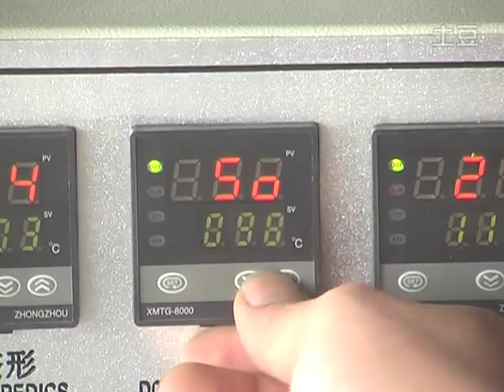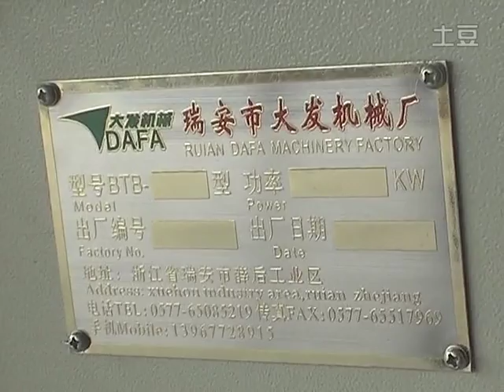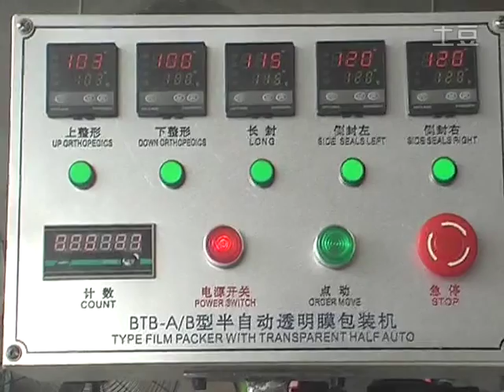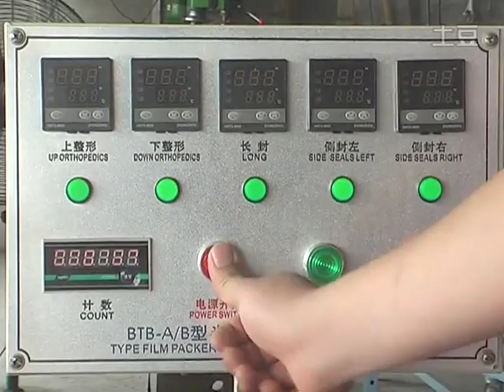Semi automatic Cellophane Wrapping Machine For Soap Transparent Film Packing Equipment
Introduction:
The packaging machine is a Semi-automatic three –dimensional packing machine. Made of materials including BOPP film and PVC, the machine can apply to wrapping the products as a folding hexahedral single-box package. It’s an ideal for the cassette packing cases. This machine is widely used in cosmetics, food, health products, medicine, condom packaging, agricultural and sideline products, audio and video products, culture articles, high-grade gift packages and other industries in various sizes of single-box type items three dimensional transparent film wrapping. It can feed by hand, wrapping, folding, side-sealing, owning self-adhesive security features such as easy to pull.

Technical Characteristics:
The packaging machine we invented is in the absorption, digestion on the basis of Germany advanced equipment, carefully designed and adapted.The packing machine we produced is characterized by its compact-sized, small occupying space, light weight and without limit in packing area. One packaging machine can be packaged for different specifications (size, height, width) of the cassette packaging items due to its wide range of application.

Technical parameters:
Packing Size L(40~250)×W(30~100)×H(10~80)mm
Electric Supply & Power 220V 50Hz  3.3kw
Weight 150kg

Component List:
No. Name                   Qty                            Brand
1 Temperature controller 5 Yatai(Shanghai)
2 Motor                              2             Jiefei(Jiangsu)
3 Intermediate relay 2 Omron(Japan)
4 Proximity switches 4 Yatai(Shanghai)
5 Heating pipe              8 Zhengtai
6 Air switch                2 Zhengtai
7 Solid State Relay   5 Xinling
8 Bearings               20 NSK(Japan)
9 Thermocouple          5 Yatai(Shanghai)
10 Bottom                      8  Hongbo Bottom

About Packing：
1.All the products before delivery should be tested by assemble and debugging engineer, wiped up and cleaned, then wrapped by stretch film  to protect it from moist. The precision part need to flexible package.
2.In addition, without standard tools, manual and other documents, and allow ex-factory confirmation sheet, the machine cannot leave factory All the products will be packed in wooden case. The exported products use plywood case to pack. The foot margin of equipment fixed tightly to make the machine can experience loading and uploading, the upward mark will be posted on the wooden case.